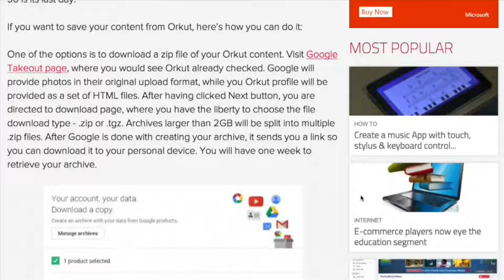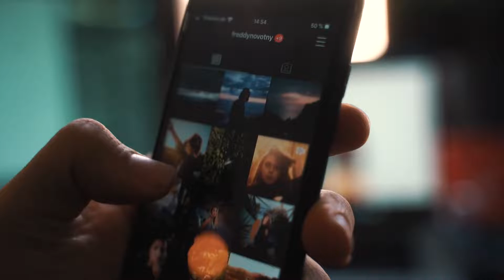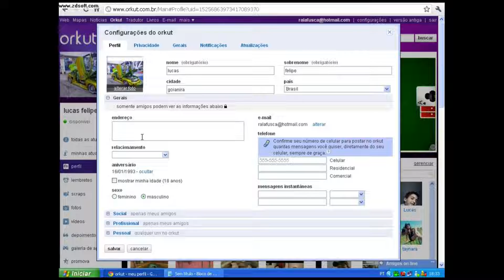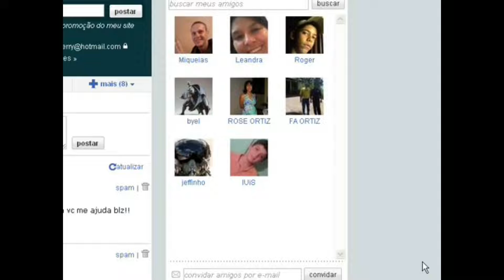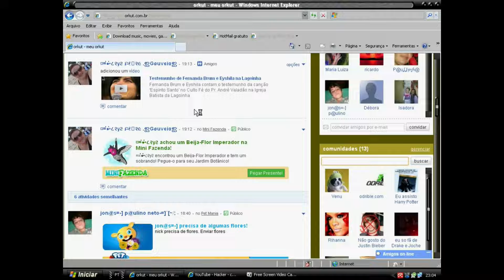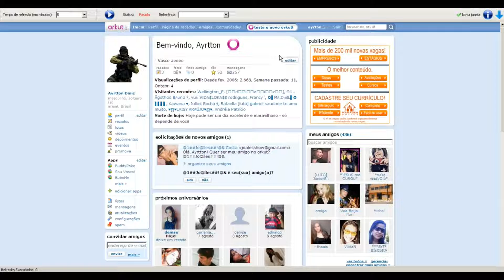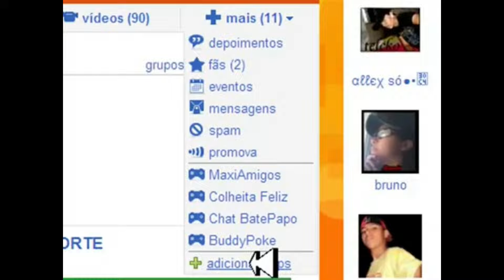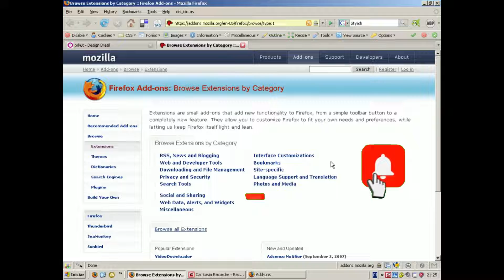ORKUT ESTÁ DE VOLTA VEJA AS 10 PRINCIPAIS FUNÇÕES QUE TODOS USAVAM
A rede social Orkut foi criada em 2004 e teve seu fim em 2014, mas está de volta. Veja as 10 principais funções que todos usavam.